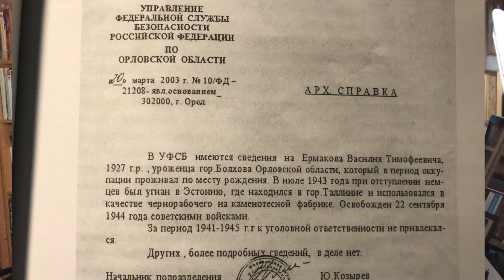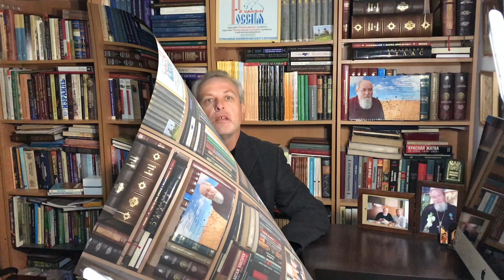Батюшка | Протоиерей Василий Ермаков | К дню памяти 3 февраля 2019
Этот фильм посвящен памяти известного православного священника из Санкт-Петербурга - протоиерея Василия Ермакова. О Батюшке рассказывает  Павел Платонов. Отец Василий был духовным отцом десяткам тысячам чад в России и Зарубежье. Фильм сопровождается архивными фотографиями и наполнен живыми воспоминаниями об этом удивительном человеке. Музыка Павла Платонова.

This film is dedicated to the memory of the famous Orthodox priest from St. Petersburg - Archpriest Vasily Ermakov. Pavel Platonov tells about the Father. Father Vasily was a spiritual father to tens of thousands of children in Russia and abroad. The film is accompanied by archival photographs and filled with vivid memories of this amazing man. Music by Pavel Platonov.